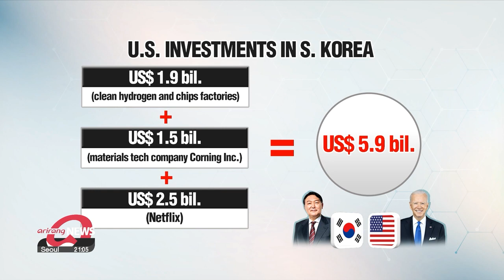ROK-U.S. tech alliance to solve supply chain crisis and foster global talent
한미 정상회담, 과학기술 동맹을 통한 공급망 솔루션 '경제적으로 최적의 파트너'

This week, we take a close look on the outcomes by President Yoon Suk Yeol's state visit to the U.S.
And tonight, it's about economy.
The impacts of the technological alliance between South Korea and the U.S. formed during the President 's stay in Washington is expected to spread across many different sectors.
Our Moon Hye-ryeon has more.

One of the key outcomes of President Yoon’s official visit to Washington last week was the technological alliance established between South Korea and the United States – particularly in terms of its economic impacts.
President Yoon expressed his thoughts on the alliance in a Cabinet meeting on Tuesday.

"If the two countries together study advanced science and technology and make joint R&D investments, we will be able to access key source technologies led by the U.S."

The business roundtables and events held during President Yoon's stay resulted in 50 MOU partnerships and a total of 5-point-9 billion U.S. dollars worth of investments in South Korea.
Six tech firms in clean hydrogen and chips announced a 1-point-9 billion dollar investment to build factories in the country, and multinational materials tech company Corning Incorporated will be investing 1-point-5 billion dollars over the next five years.
With Korean firms such as Samsung SDI and LG Energy Solution to build electric vehicle battery plants in the U.S. too, it’s expected that this technological alliance will help tackle the supply chain crisis, as well as creating more job opportunities.
In addition to the series of investments, the bilateral summit also led to the formation of a special exchange initiative for students majoring in STEM subjects in South Korea and the U.S. --those being science, technology, engineering and mathematics.
The two countries will invest a total of 60 million dollars to support international exchanges to foster talent.
This is in line with the agreement to establish a dialogue between the U.S. National Security Council and the Korea Office of National Security to promote joint research and development and expert exchange in the chips, batteries, biotechnology and quantum science fields.
Another outcome is the extension of the Mutual Defense Treaty to cyberspace and outer space, a bilateral defense agreement that establishes the commitment of the U.S. and South Korea to provide mutual defense support in case of an attack from a third party.
The Strategic Cybersecurity Cooperation Framework enables the sharing of information and technology, as well as cooperation in strategy and policies to prevent cyber crimes.
As for the space alliance, South Korea’s Minister of Science and ICT and the Deputy Administrator of NASA signed a pact to strengthen joint research and development in areas of space telecommunications and lunar exploration.

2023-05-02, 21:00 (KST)